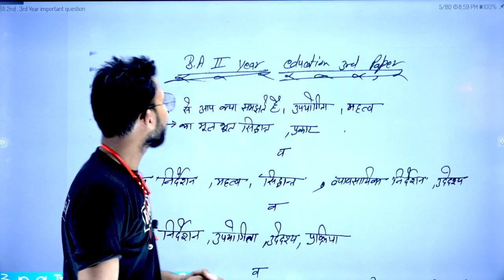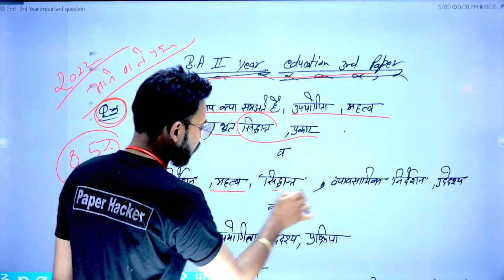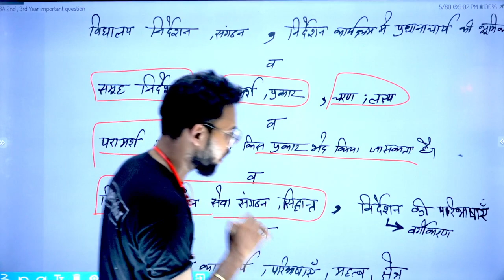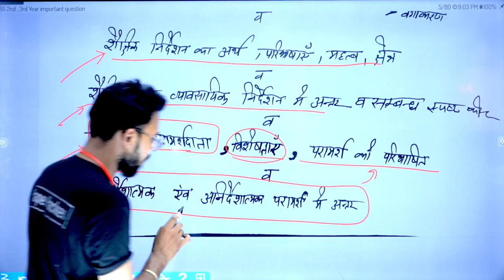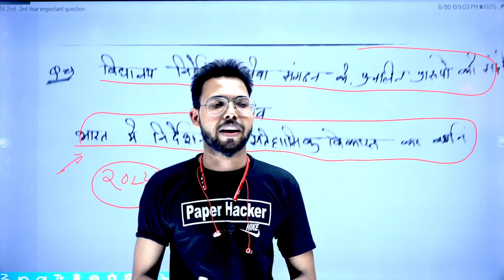BA 2nd Year Education 3rd Paper| 2022 important question| By Suraj Raj sir | Paper Hacker